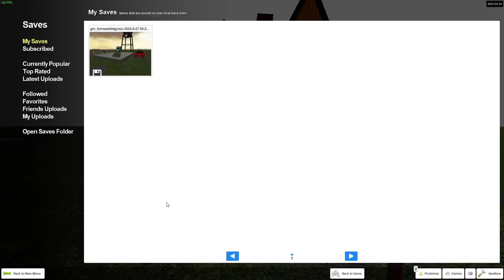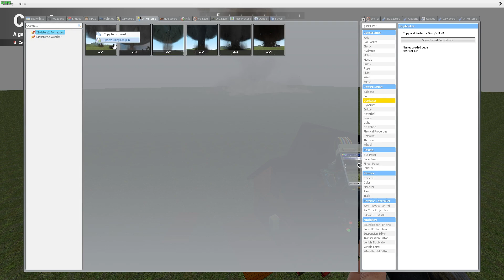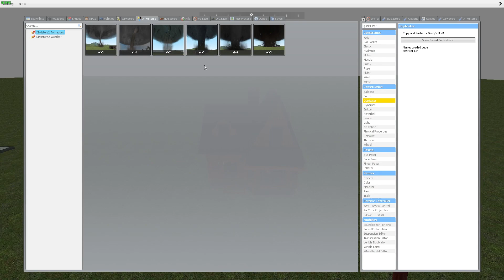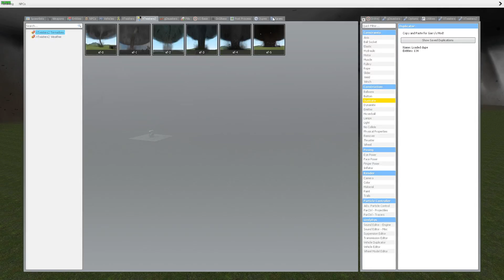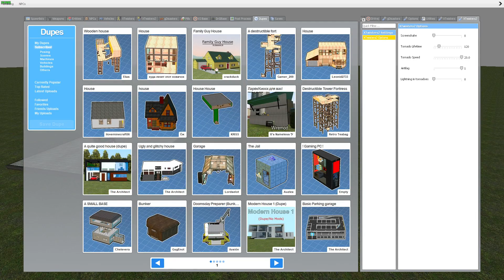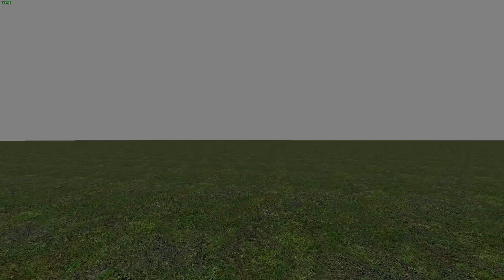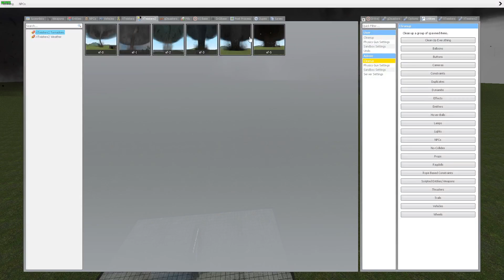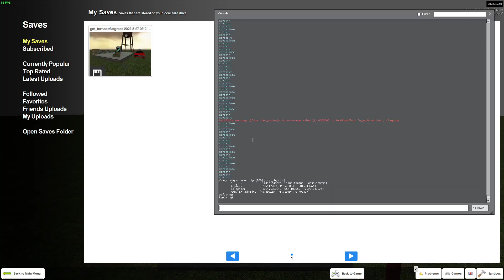XTWISTERS 2 CHALLENGE - EXTREME SPEED (SEASON 2) (PART 5) (AUDIO GOT CORRUPTED)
The Name Of The GSMC Mod---V
GMSC Tornado Map Series [Classics]
GMSC Tornado Map Series

It Looks Like The Audio In This Video Got Corrupted, So I'm Sorry You Can't See My Reaction, But Hey
It Might Be Interesting Doing A Tornado Challenge Video Without My Voice In The Video.